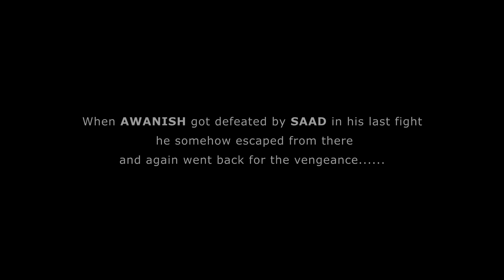CHORI 3 - THE LAST RENDER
here we are with the last part of our short movie 'CHORI'. this time with more thrill and more action.